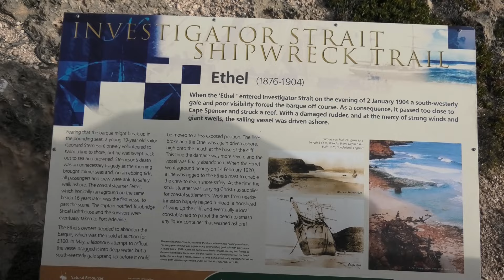MARION BAY - BOYS DAY OUT - Trailer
Marion Bay is a small township in the Australian state of South Australia at the southern tip of the Yorke Peninsula. It is surrounded by beaches and is the gateway to the Dhilba Guuranda–Innes National Park. The close proximity of the beach and cliffs has popularized Marion Bay as a fishing destination, with Brown Beach in the nearby Innes National Park being particularly famous among recreational fishermen as a picturesque fishing destination.

Song: The life of Ram
Singer: Pradeep Kumar
Lyrics: Karthik Netha

All songs Composed and Produced by Govind Vasantha

Musician Credits:
Flute Kiran
Guitars Mithun Raju
Bass Naveen
Mixed by Amith Bal
Mastered by Sreejesh Nair

96 is an Indian Tamil-language romance film written and directed by C. Prem Kumar who earlier handled the cinematography for Naduvula Konjam Pakkatha Kaanom, the film features VijaySethupathi and Trisha Krishnan in the lead role and the film is bankrolled by Nandagopal of Madras Enterprises. The music for the film is composed by Govind Vasantha, who is currently working in Balaji Tharaneetharan’s Oru Pakka Kathai and N. Shanmuga Sundaram is doing the cinematography.

#96 Tamil Movie Crew:
Starcast: Vijay Sethupathi, Trisha Krishnan
Banner : Madras Enterprises
Producer : S. Nanthagopal
Directior : C. Prem Kumar
DOP : Mahendiran Jayaraju, N. Shanmuga Sundaram
Editor : R. Govindaraj
Audio Label : Think Music